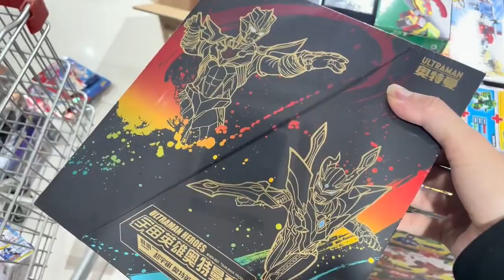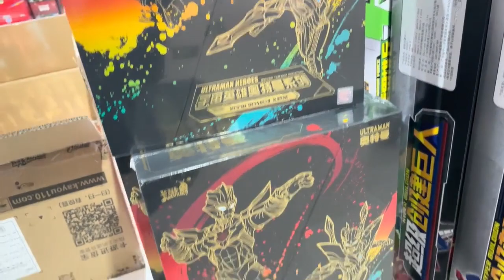小伙怒花10000块钱买了一箱奥特曼卡片，竟然在里面找出了这个？【哭蛋搞笑开箱】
小伙怒花10000块钱买了一箱奥特曼卡片